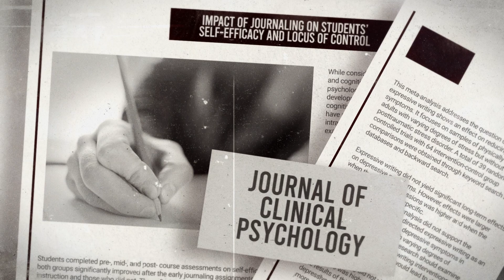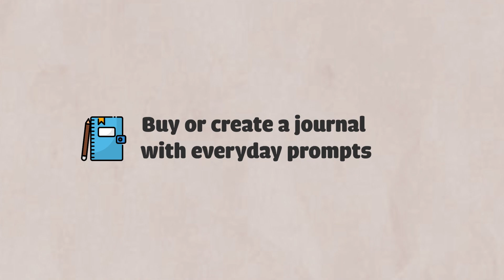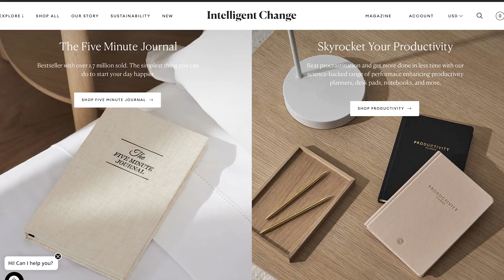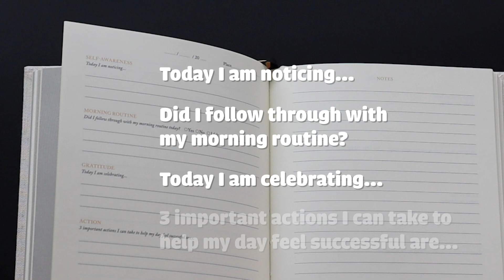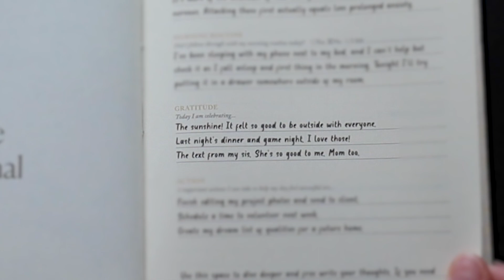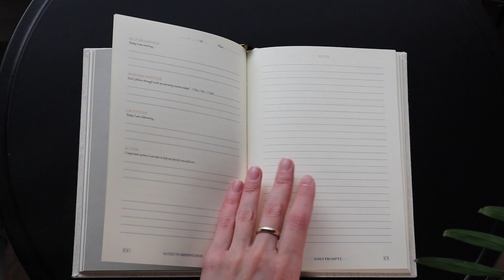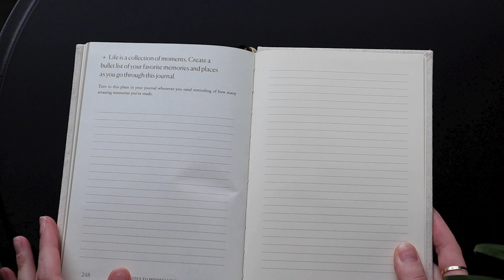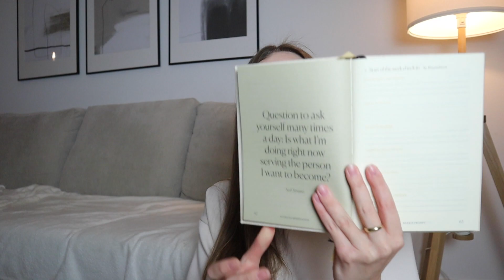How to start journaling for beginners | Notes to Mindfulness by Intelligence Change review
Looking for tips on how to get started with journaling? Look no further than this helpful video review of "Notes to Mindfulness" by Intelligence Change. Designed specifically for beginners, this video is packed with practical advice and actionable steps to help you kickstart your journaling habit and start reaping the many benefits it can offer. From improving your mental health to boosting productivity and creativity, journaling is a powerful tool that can help you achieve your goals and enhance your overall well-being. So don't wait any longer to get started – tune in now to learn how to begin your journaling journey today.

In my videos, I regularly share tips and tricks for learning foreign languages, especially English and French, as I am speaking and learning these languages. I also document my journey of transitioning from linguistics to software development and share the lessons I've learned while job searching and learning how to code.